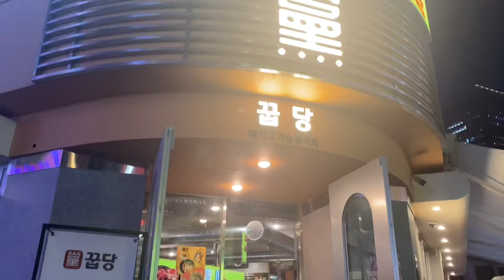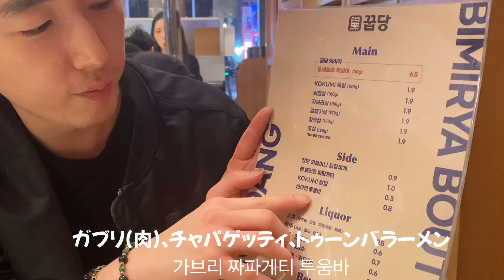【한일부부日韓夫婦vlog】誕生日だからって食べすぎじゃん？？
普通に見返したら食い過ぎじゃん？と思ったけどまあ誕生日だからええか